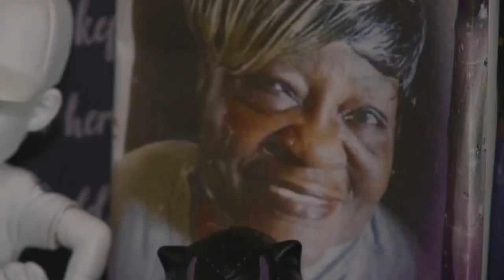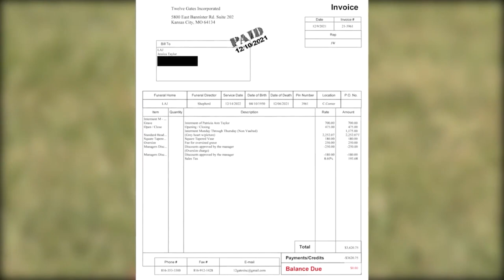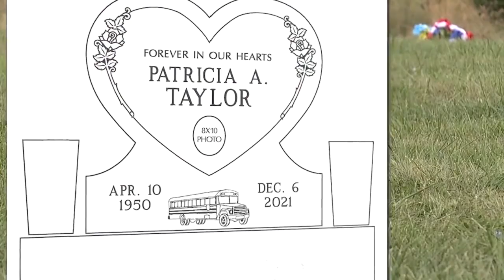Months later, family still awaits headstone for former school bus driver, grandma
Seventeen months after a local woman's death from COVID-19, her daughter says she's having to grieve twice as her mom's headstone has still not been placed.